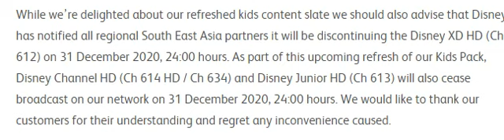Oh shit....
Disney XD will be shutting down in all Southeastern countries, and Disney Channel and Disney Junior will be shutting down in Malaysia, they really need to stop shutting down channels, It's a poor and scummy way to get people to buy Disney+.